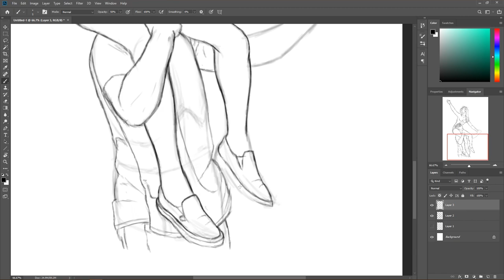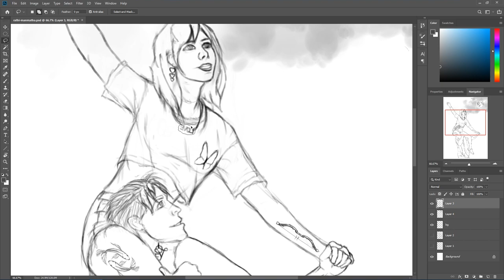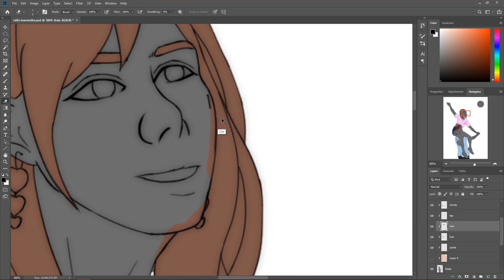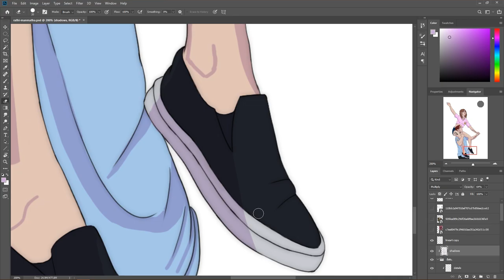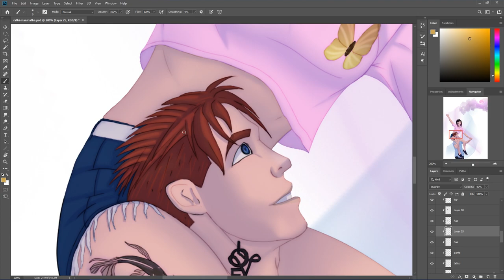STORY OF LOVE || GODS OF LOVE(RATHI AND MANMATHA) || DIGITAL PAINTING || TIMELAPSE || Mr.P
I wanted to illustrate the mythological GODS Rathi and Manmatha so i created their characters with some backstory hope you enjoy it.
and please...

My Equipment:
- Photoshop CC
- Huion Kamvas 16 Pro
- After Effects